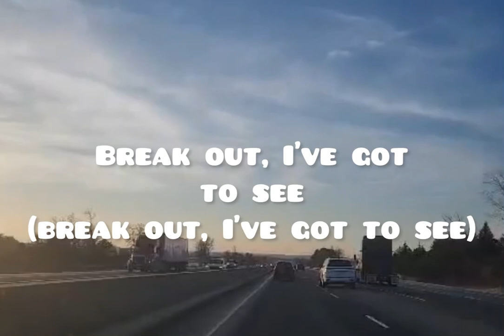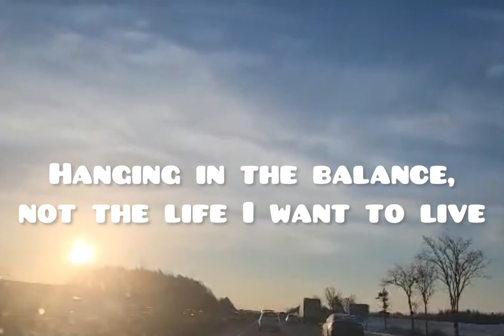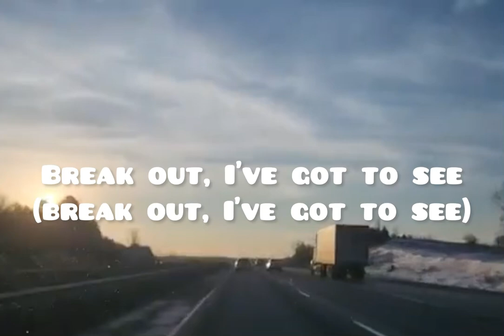FEARLESS LOST SKY LYRICS II NO COPYRIGHT SOUNDS II LBraceros#428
My channel is all about

Non of these music is created/owned by me.